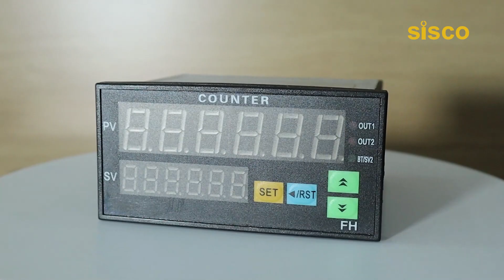6 Digit Digital Counter with LED Display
The 6 digit counter from Sisco is well-designed to count number/length/batch/time and also suitable for measuring frequency/rotational speed/linear speed/flow, as well as position control. It
allows the user to preset counting values or length, and the counter can also simultaneously display the total count, counting length and batch value in real time.
This digital counter accepts various waveforms of pulse signals and sensor signals. It can be directly interfaced with computers and PLC's, widely used in machinery, electronics, food, packaging and other industries.